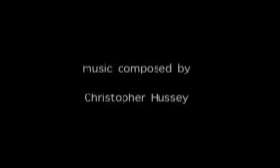Flux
Film: Flux by Matthew Kemp
Performed by: Bloomsbury Woodwind Ensemble
Conductor: Shea Lolin
Recorded: 22 November 2008
Location: St. Nicholas' Church, London
This short film and film score were created in parallel for a concert given at the Riverside Studios on 6 December 2008. The film and film score explores rhythms in nature and man-made linear forms. The National Film and Television School funded the cost of the film and the SPNM and Making Music jointly funded the cost of the film score.